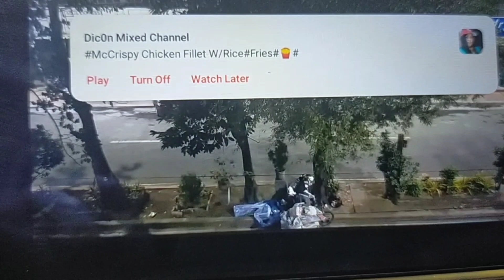Ikaw pala Ang salarin isang padyak na puno ng basura kaw pala nagtatapon jan malapit kana mahuli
AngSalarinIsangpadyaknapunong basura